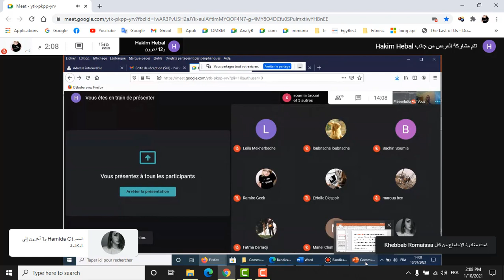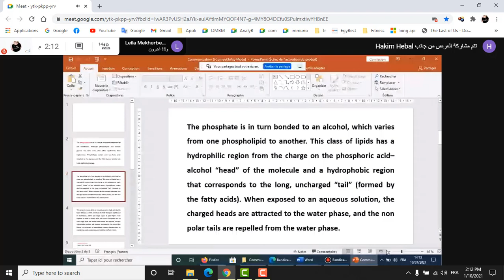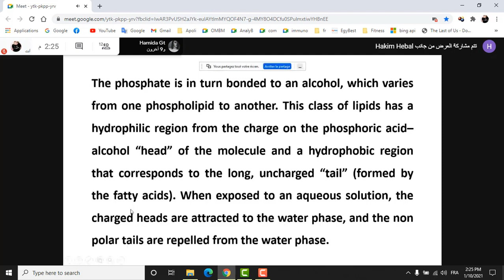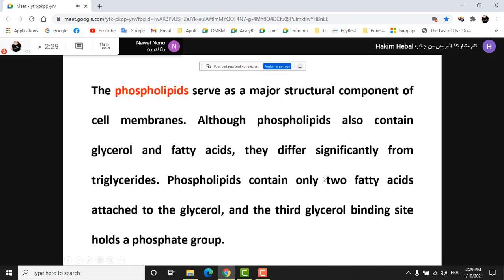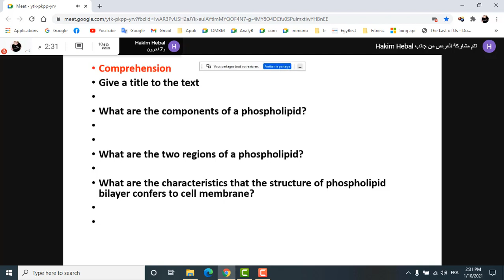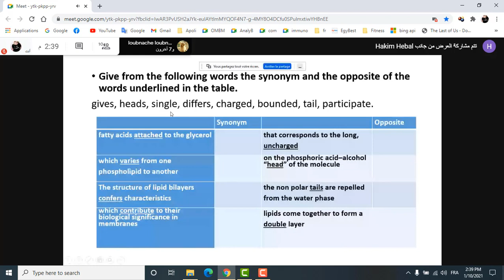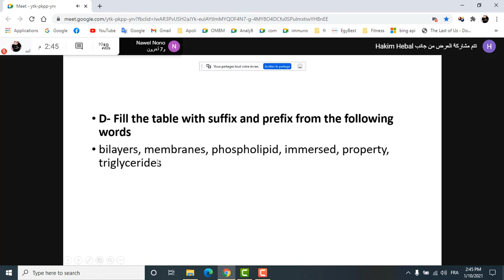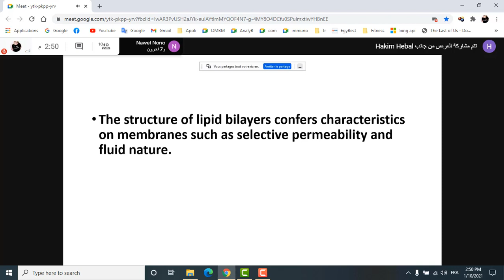3ème cours en ligne communication